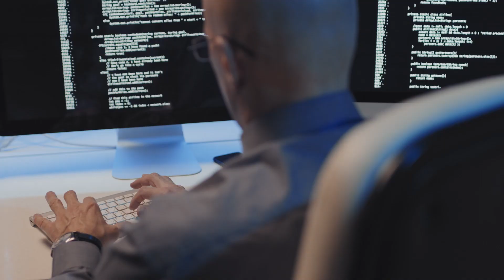Zuci Systems: Where Relentless Pursuit of Perfection Always Prevails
Our relentless pursuit of perfection drives us.
Every detail matters as we craft seamless solutions that deliver exceptional experiences.
Embracing a holistic perspective, we understand how success stems from broader goals.
Join our journey where perfection defines us.
Together, let's make perfection a reality—because at Zuci Systems, it always prevails.